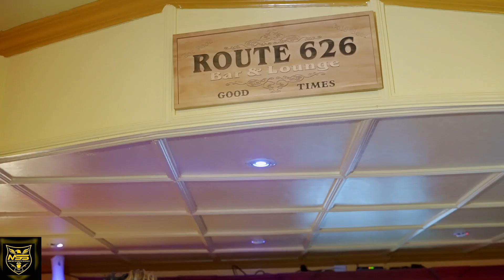Tony Cuttz - Neighbor Roti [Official Music Video] (2020 Chutney Soca)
Artist: Tony  Cuttz
Title:  Neighbor  Roti
Written By: Tony Cuttz
Studio: Shakti Strings
Producer: Avinash Roopchan
Purpose: Chutney Monarch 2020
Actors: Chavez Sital, Natasha Kanhai, Imran Khan, Tony Cuttz
Dancers: Sonia
Camera Man: Keon Hector
Make up: Cynthia Preya Basdeo
Tony  Cuttz - Neighbor  Roti (2020 Chutney Soca)
Artist: Tony  Cuttz
Title:  Neighbor  Roti
Studio: Shakti Strings
Producer: Avinash Roopchan

MY CHANNEL CONSISTS ONLY:
• Chutney Soca
• Traditional Chutney
• Bollywood Cover
• Bollywood Remix
• Bhajans

• Artwork
• Mp3 File